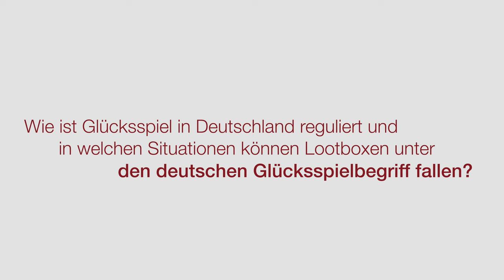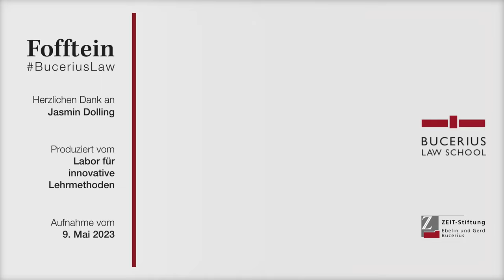Lootboxen als illegales Glücksspiel? Fofftein mit Jasmin Dolling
Wer regelmäßig online spielt, kennt sie gut: sogenannte Lootboxen. Damit können Spieler*innen sich Werkzeuge, Kleidung oder andere Tools innerhalb der Spiele kaufen – was genau Sie nach dem Kauf dort drin vorfinden, weiß man vorher jedoch meist nicht. Unsere Alumna und wissenschaftliche Mitarbeiterin geht in dieser Fofftein-Folge der Frage nach, ob und unter welchen Umständen es sich bei diesem Angebot um Glücksspiel im rechtlichen Sinne handeln könnte. Die möglichen Folgen einer solchen Einordnung sind nicht zu unterschätzen: Das beim illegalen Glücksspiel eingesetzte Geld könnte von den Anbietern zurückverlangt werden.

Jasmin Dolling hat Rechtswissenschaft in Hamburg und Fukuoka (Japan) studiert. Seit erfolgreichem Abschluss ihres Studiums mit dem Ersten Juristischen Staatsexamen 2021 arbeitet sie als wissenschaftliche Mitarbeiterin an der Juniorprofessur für Bürgerliches Recht, Immaterialgüterrecht sowie Recht und Digitalisierung von Prof. Dr. Linda Kuschel. Sie ist Gründerin und Leiterin der Hochschulgruppe Gaming & eSports Law an der Bucerius Law School und schreibt aktuell an ihrer Dissertation zu Medienübertragungsrechten im eSport.

Bitte geben Sie bei der Nachnutzung als Urheberin Jasmin Dolling an.